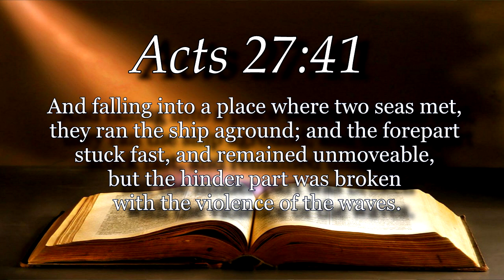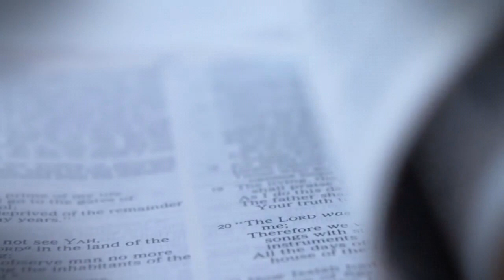The Lost Shipwreck Of Paul!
Join us for the final installment of Lessons From the Ledge with Bob Cornuke. Bob shares about his travels to Ethiopia, and Malta, searching for the lost shipwreck of Paul!

In September of 2000, Bob Cornuke flew to Malta. That trip marked the start of nearly two years of research and discovery in search of the lost anchors described in Acts.
The true story of The Lost Shipwreck of Paul reads like a gripping fiction novel, as Cornuke takes readers along with him into the investigation. Using techniques he learned as a police officer and crime scene investigator, he probes each angle of the mystery.
Was St. Paul’s Bay really the site of Paul’s shipwreck?
What route did Paul’s boat take, and where would that leave them when they dropped the anchors?
What type of boat was used, and what type of anchors would it have had?
Would the anchors have decayed over time?
What exactly happened on the night of the shipwreck?
Cornuke takes you into his life experience to find the answer in The Lost Shipwreck of Paul. Suspense and drama unfold in this riveting, true account that presents one of the most astounding discoveries of the century. Page-by-page, it is history found and history made.